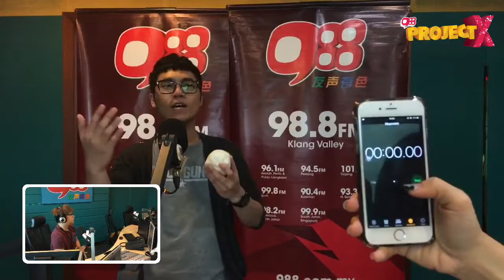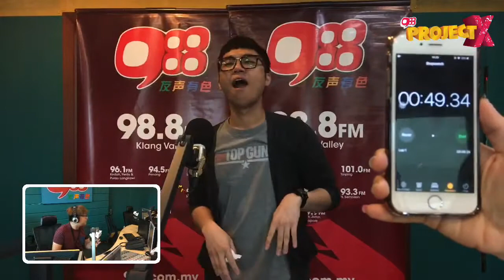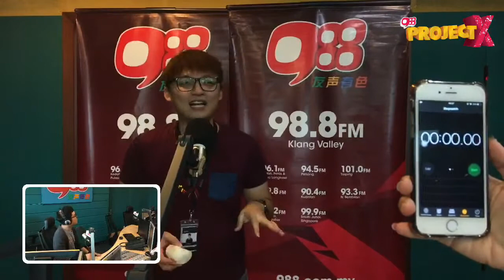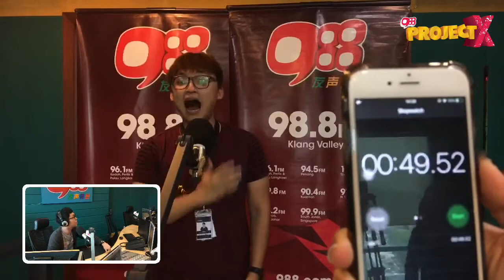988 X Challenge 食战_day4_午FUN就这样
988 X Challenge 食战on air升级版👉第四天

第三战参赛者：午FUN就这样 ➡ Brandon 、冠贤
挑战食物 ：叉烧包

好紧张啊……王牌对王牌啊！这绝对是一场王者之战！

连续多天都胜出的 Brandon　，到底今天会继续大胜，还是大胃王冠贤夺下呢？

听众们，你们需要做的，就是在DJ开战之前猜猜谁会赢，然后whatsapp进来：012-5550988 DJ的名字及你的资料，答对成绩的你就有机会赢取RM150现金，若是Bonus hour还可以多赢RM300, 总共RM450!!

WeChat ：FM988_MY